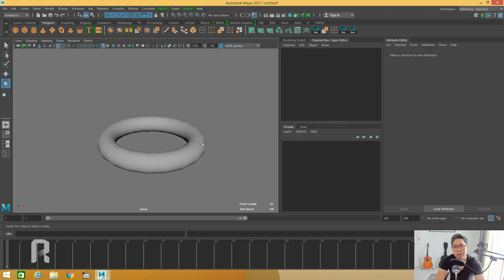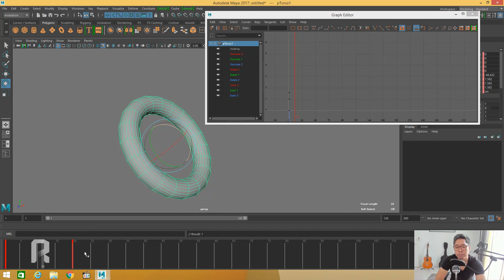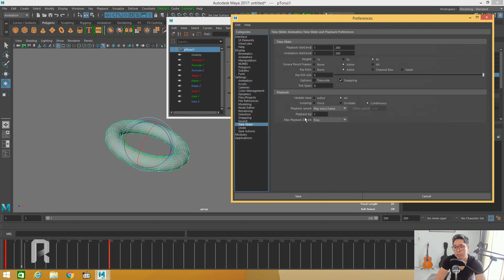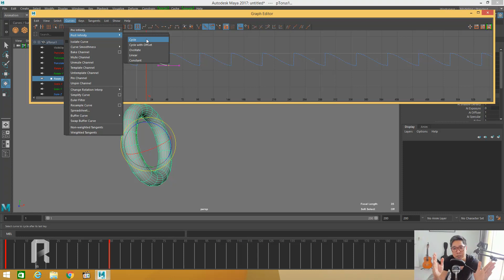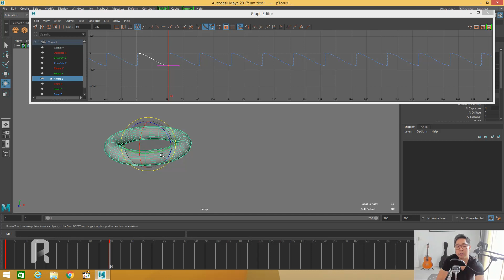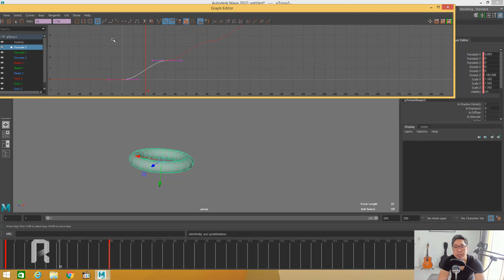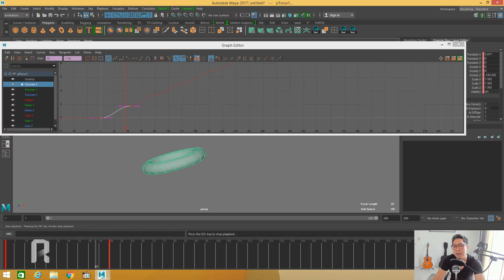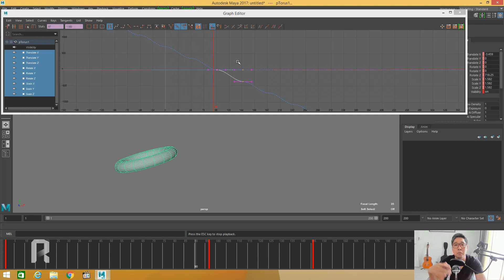การสร้าง animation loop ใน Maya 2017